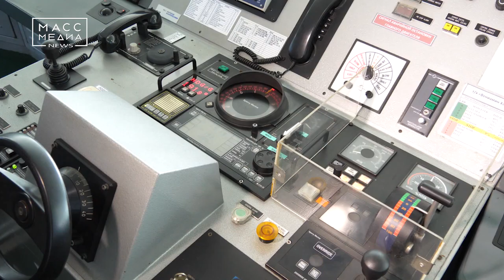«Вениамин Хлопин» | Новости сегодня | Происшествия | Масс Медиа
Новый контейнеровоз, названный в честь ветерана Камчатского морского торгового порта Вениамина Хлопина, вышел в первый рейс по маршруту «Владивосток-Петропавловск-Камчатский.

«Вениамин Хлопин» - быстроходное судно высокого класса автоматизации, оснащенное современным оборудованием. Ледовый класс соответствует стандартам, необходимым для работы в дальневосточных морях. Контейнеровоз будет работать на линии Владивосток-Петропавловск-Камчатский-Порт Восточный.

Первый экипаж контейнеровоза в составе 14 человек возглавил камчатский капитан Дмитрий Тяников. Торжественная встреча состоялась в порту Петропавловска-Камчатского, Вениамин Хлопин лично приехал на это знаменательное событие.

Вениамин Хлопин внес серьезный трудовой вклад в развитие порта, проводил большую общественную работу, неоднократно отстаивал честь предприятия в спортивных соревнованиях, пользуется заслуженным авторитетом и уважением в коллективе. Отметим, флот камчатского морского пароходства состоит из 8 пароходов ледового класса общим дедвейтом более 90 тысяч тонн. Все судна названы в честь ветеранов-портовиков и ветеранов камчатского пароходства